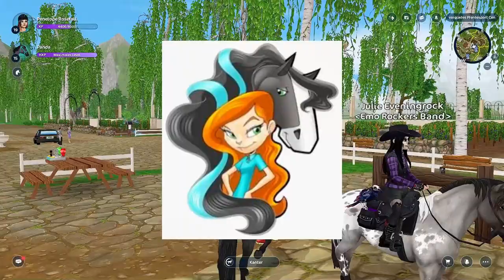Ich werde zu ZOE STIEHLER aus HORSELAND😍🐴 // Star Stable Online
Hey du!💞

Ich wünsche dir ganz viel Spaß beim Anschauen des Videos☺️

Vielleicht sehen wir uns ja beim nächsten Mal wieder🥰

Infos zu mir auf StarStable:

Name: Penelope Rosefall
Level: 19
Server: 4 Strawberry Kingdom🍓